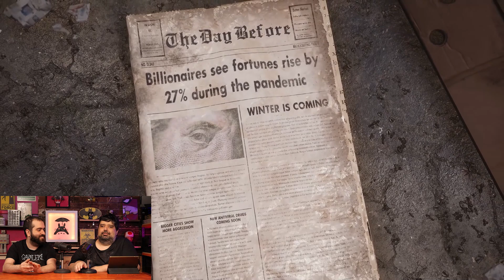TOTORO DAILY - The Day Before e fim da E3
00:00:00 - Introdução
00:01:07 - O golpe do The Day Before
00:04:57 - Free Radical Design fecha
00:07:09 - Fim definitivo da E3
00:09:55 - Encerramento